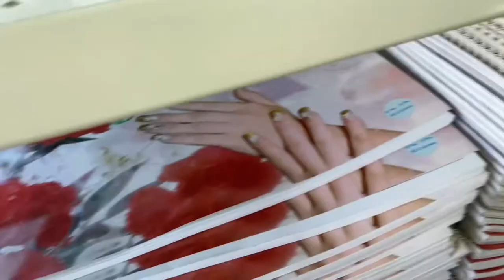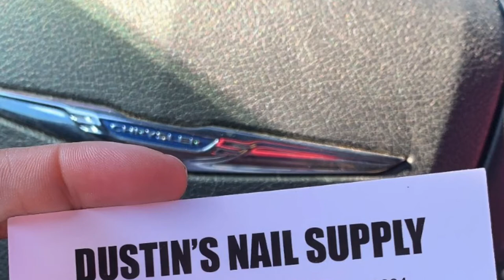QUARANTINE VLOG: COME WITH ME NAIL SUPPLY SHOPPING *mini haul* | ROSEGOLD TV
Welcome To Rosegold TV ❗️
On My Channel You Can Find VLOGS , LIFESTYLE , BEAUTY & More .

My Instagram NailPage : @Klawedbyrosegold
SnapChat: @Prettyredtae (lol this is just a username i created years ago!)

WATCH SOME OF MY RECENT VIDEOS BELOW👇🏼👇🏼👇🏼👇🏼